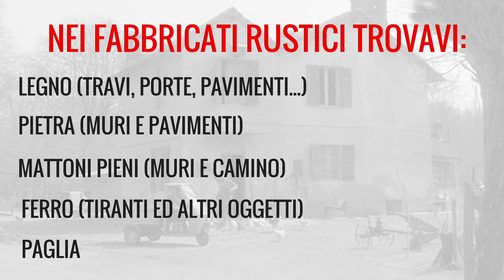Bagno rustico: come arredarlo partendo da ZERO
Vuoi un bagno rustico da copertina? In questo video ti racconto come arredarne uno. Guida step by step!

📕 Scopri il mio Ebook: Ristrutturare il bagno è Semplice

Ristrutturazioni low cost? 5600 € BRUCIATI!